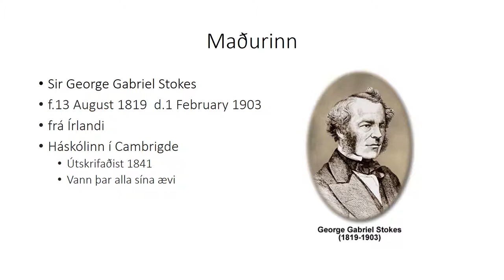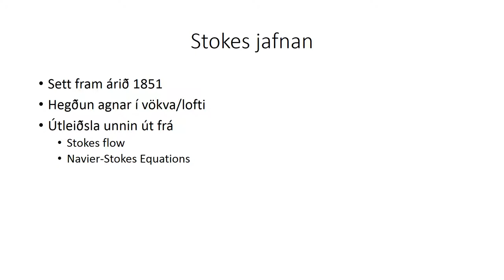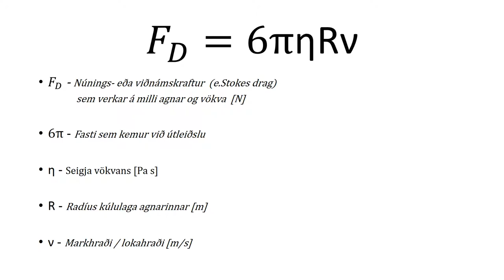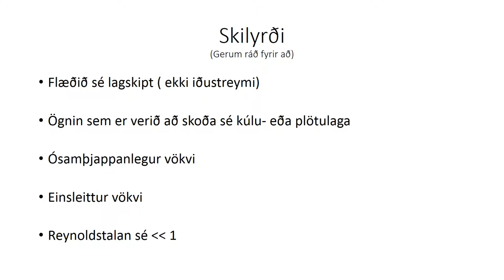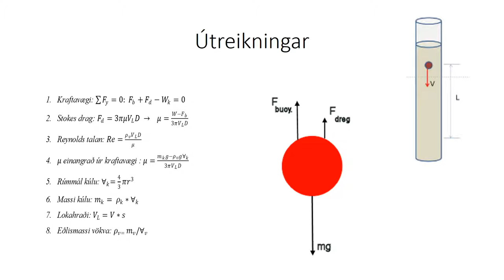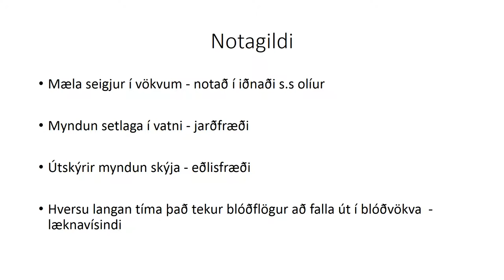stokes law jij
Verkefni í STÆIII